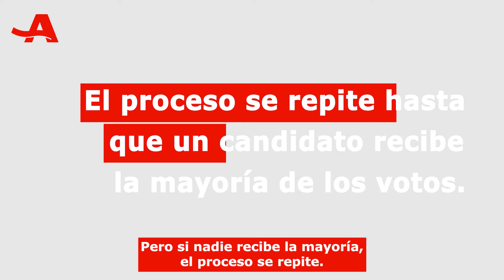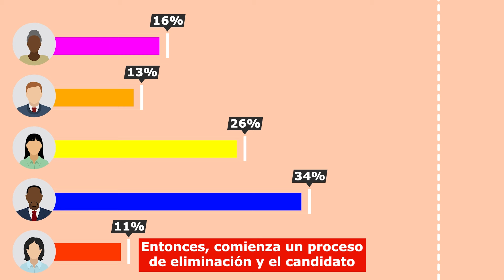¿Qué es el voto por orden de preferencia?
California ha introducido el Voto por Orden de Preferencia en varias localidades, ofreciendo a los votantes una nueva forma de seleccionar a sus candidatos preferidos. Por eso es importante entender los detalles antes de votar. Para mas informacion, visita